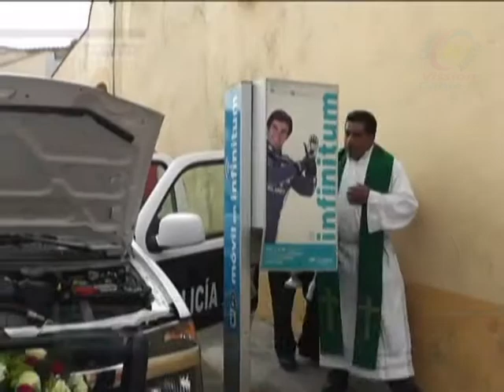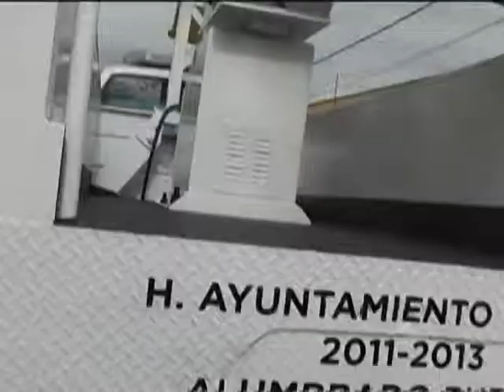REALIZAN BENDICION DE UNIDADES AL SERVICIO DEL MPIO DE TLAXCO